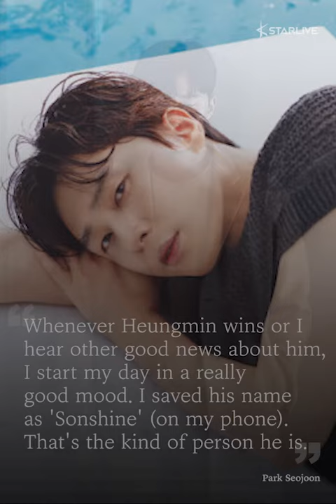Park Seojoon Caught on Camera Attending Best Friend Son Heungmin's Soccer Match in the UK